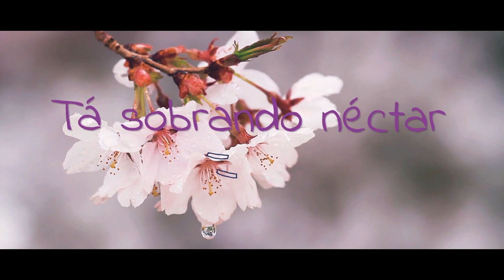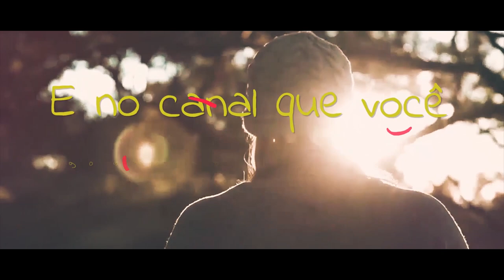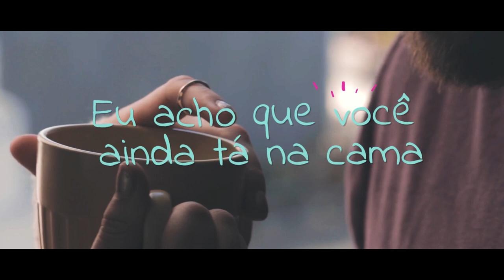FURACÃO DA VANERA - TA NA HORA DE VOLTAR feat SORRISO LINDO - Lyric Video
BAIXE A MUSICA AQUI !